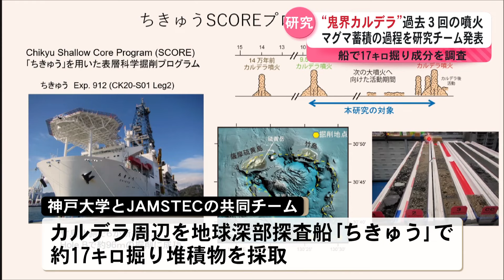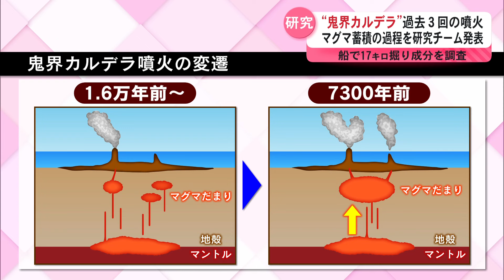“鬼界カルデラ”過去３回噴火…マグマ蓄積の過程は 神戸大とJAMSTEC研究チームが船で掘削調査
鹿児島市から南へ約100キロの場所にある海底火山、鬼界カルデラ。7300年前の噴火では南九州の縄文人たちの生活を壊滅させたと言われています。神戸大学などの研究チームはカルデラの周辺で掘削調査を行い、マグマの蓄積の過程について研究の成果を発表しました。

　鬼界カルデラは鹿児島市から南に約100キロの場所にある海底火山です。東西約20キロ、南北約17キロの楕円状に海底が陥没。薩摩硫黄島と竹島は外輪山と呼ばれるカルデラの縁の部分です。鬼界カルデラの中には世界最大級の溶岩ドームがあり、巨大なマグマ溜まりがある可能性があると言われています。

　神戸大学と海洋研究を行うJAMSTECの共同チームは鬼界カルデラの周辺を地球深部探査船「ちきゅう」で17キロ堀り、堆積物を採取。成分を調べマグマの蓄積の過程について21日、研究結果を発表しました。

　鬼界カルデラはこれまで3回噴火しています。研究結果によりますと9万5000年前のカルデラ噴火を起こしたマグマはその時にすべて噴出。新たなマグマの供給は少なくとも4万3000年前から始まり、マグマの組成を変化させながら7300年前の噴火に至ったことが分かりました。また、1万6000年前から約9000年をかけてマグマだまりが成長し噴火を引き起こしたことも分かったということです。

（JAMSTEC　羽生毅主任研究員）
「多くのカルデラ火山は何回か繰り返してカルデラ噴火を起こす傾向がある。なのでもしかしたら鬼界カルデラも次の4回目ということがいつかは分からないがあるかもしれない」

　今後は日本にあるほかの海底火山の海域を掘削して噴出物などを取り、噴火活動の歴史を調べていきたいとしています。